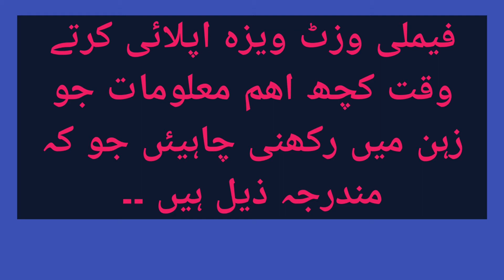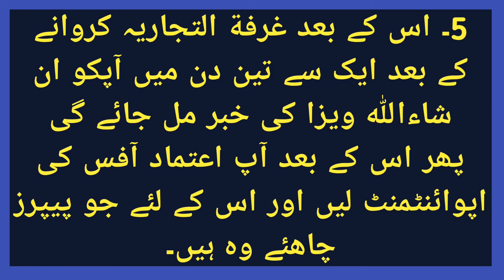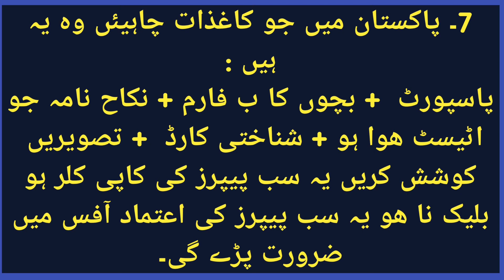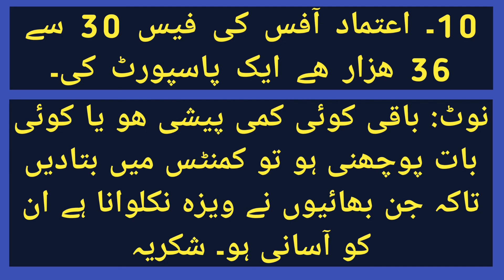How to Apply online Family Visit Visa in Saudi Arabia | English |فیملی وزٹ ویزا اپلائ کرنے کا طریقہ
How to Apply family visit Visa in Saudi Arabia, detail in this video